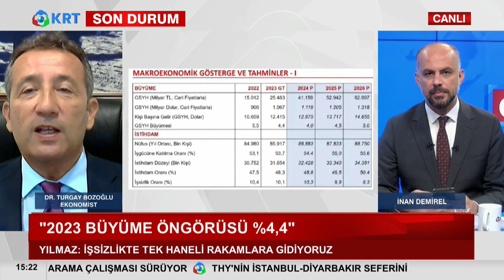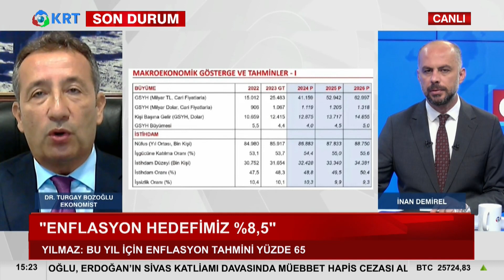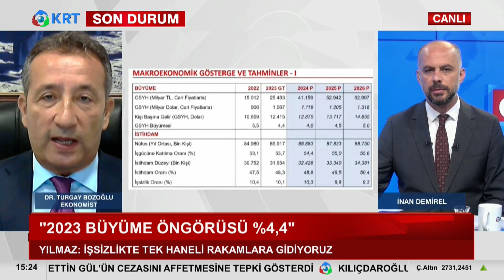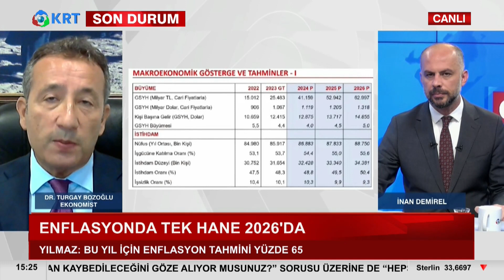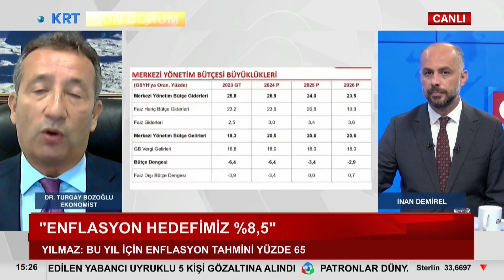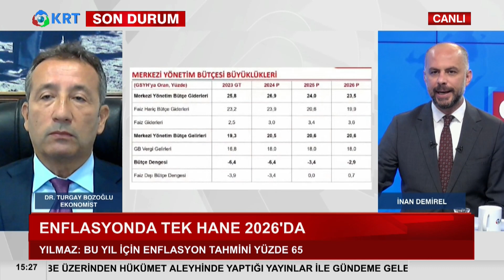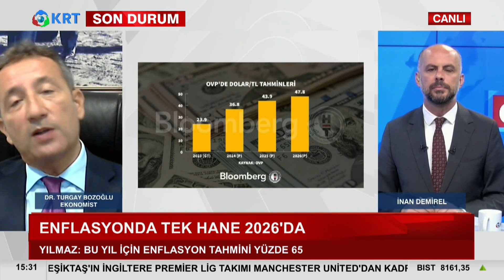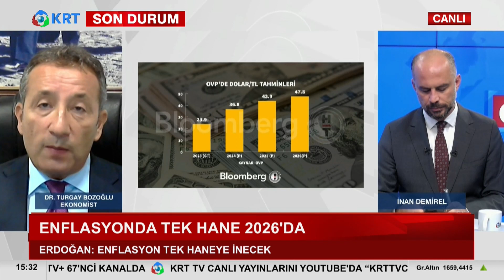Turgay Bozoğlu: ''Yeni Bir Ekonomi Anlayışı Var!'' I Gündem Özel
Ekonomist Dr. Turgay Bozoğlu Orta Vadeli Plan Hakkında Konuştu.

1_Ahmet Davutoğlu, Akit TV Yayınında Sinirlerine Hakim Olamadı!

2_Hüseyin Çelik'ten Erdoğan'a Sert Sözler! AKP'de Yeni Çatlak! | KRT Haber

3_Erdoğan'a Mersinlilerden Manidar Cevap! Boş Bıraktılar! | Hafta Sonu Haber

4_Erdoğan Aslında Kim? İsrailliler Anlatıyor! 'Sadece İbranice' | Gazeteci Mustafa Hoş | Olağan İşler

5_Namaz Kılmayana Kabir Azabı Var mı? | İhsan Eliaçık | Bana Dinden Bahset

6_Cinayetler Peşi Sıra Gelmeye Başladı! Alaattin Çakıcı da Kıbrıs'ta! | Adnan Bulut | Gürkan Hacır

7_Canlı Yayında ''Prompter Kazası'' Yaşayan Erdoğan: ''Geri Al, Geri Al'' | Akşam Haberleri

8_Barış Yarkadaş Anlattı!! Sezgin Baran Korkmaz Aslında Kim? İlişki Ağında Kimler Var?

9_Erdoğan'a Karşı Çıkıyor! Hiç Bir Belgeye İmza Atmıyor! THK Kayyum'u... | KRT Haber

10_"Erdoğan'ın Seçimi Kazanmasının Tek Bir Yolu Var!" | Ersan Şen | Şimdiki Zaman